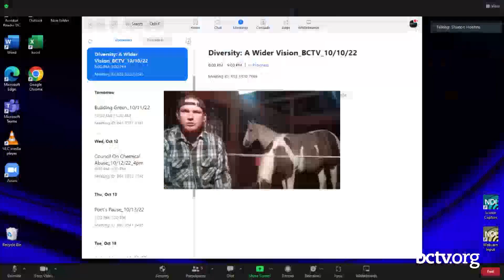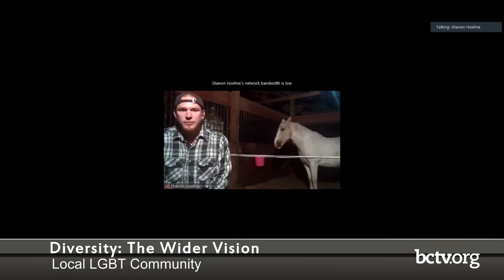The Local LGBT Community 10-10-22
LGBT Community experts James Wilkie, Counseling Director of the LGBT Center of Greater Reading; Shannon Hoehne, KU Graduate Assistant; Dr. Deborah Sieger, Professor Emeritus, Kutztown University talk with host  Dr. Joseph Amprey about the LGBT Community on this episode of Diversity: The Wider Vision.